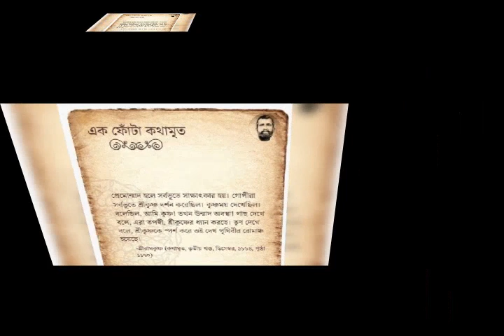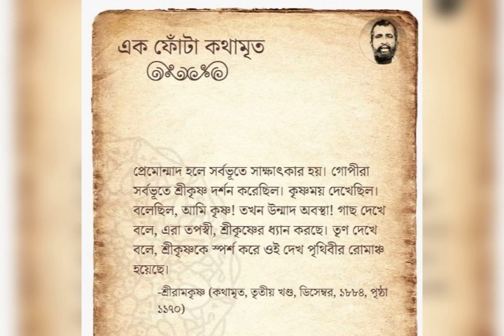শরণাগত শুনুন সৌমিত্র বসু র কাছে ০৯/০২/২০২৩।